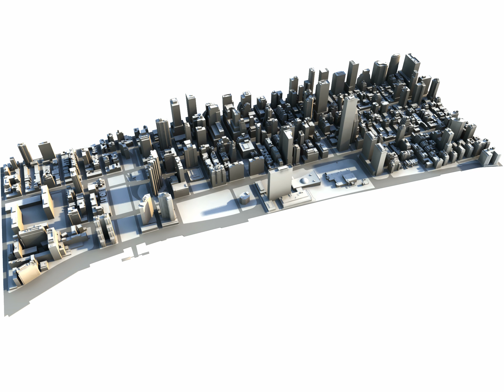NewYork Smoke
Smoke animation in Maya